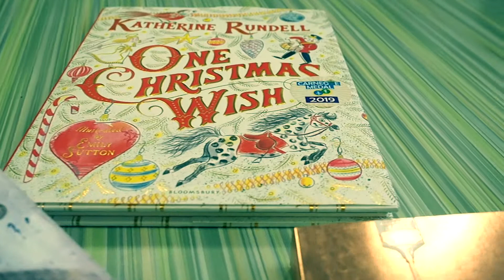Carnegie 2019 nominated books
The Carnegie 2019 nominated books have arrived in the library. Come check them out!